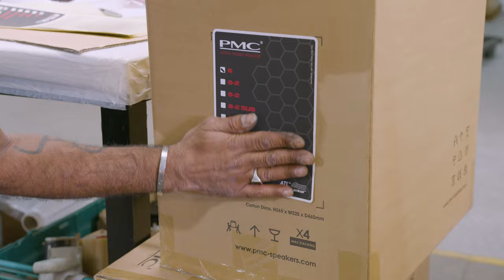PMC Speakers Factory Tour with Oli Thomas | Behind the Gear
PMC products are some of the finest speakers not just in England, but in the world! Want proof? Here at Sweetwater Studios, PMC is the speaker brand we use to power our state-of-the-art Dolby Atmos room, a place where artists and pros come to mix albums and see Atmos technology at work. Nick D’Virgilio recently visited PMC headquarters for a tour led by Oli Thomas, the son of the company’s founder. Oli shares stories from PMC’s early days and his father’s past at the BBC, then shows off service-driven stations around the building where speakers are inspected, repaired, and even prototyped via a 3D printing process on-site. Check it out!

After you watch, check out Sweetwater.com today for all your music instrument and pro audio needs!